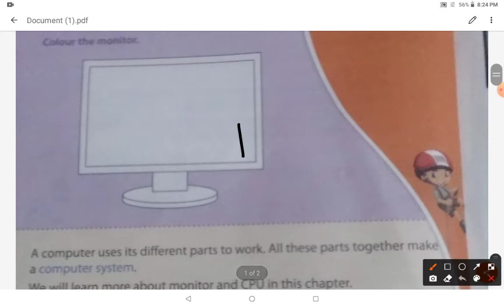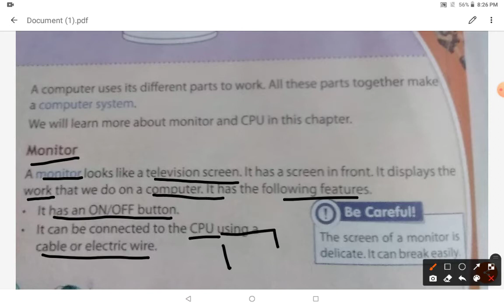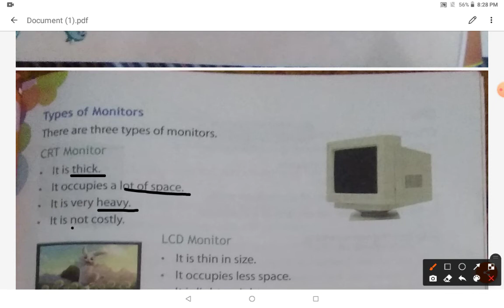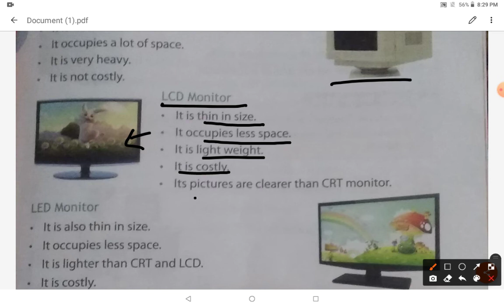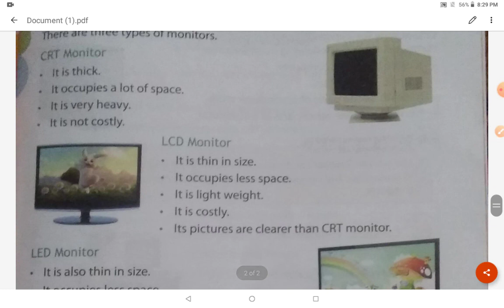Chapter 4 The Monitor and the CPU | Class 1 Computer Dot Com CBSE Syllabus | Study with fun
Types of monitor explanation for class 1
Book name :-  Computer Dot Com Class 1